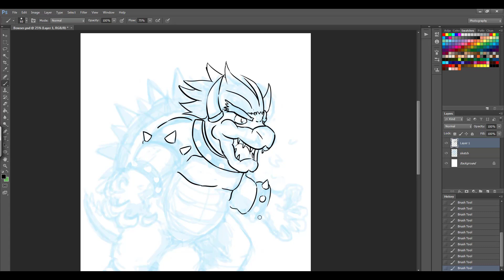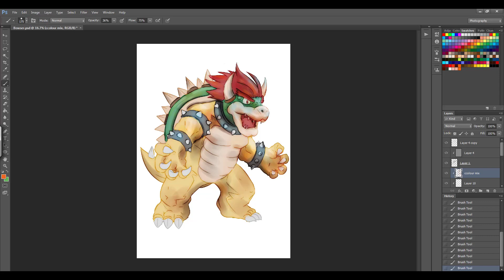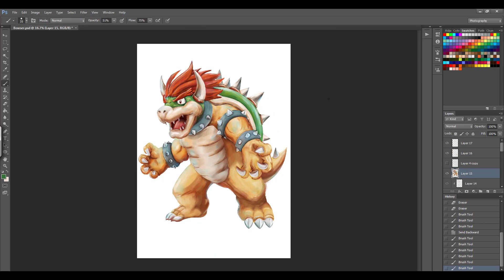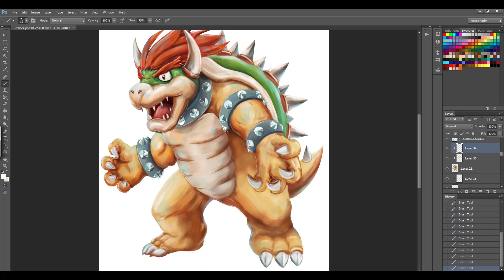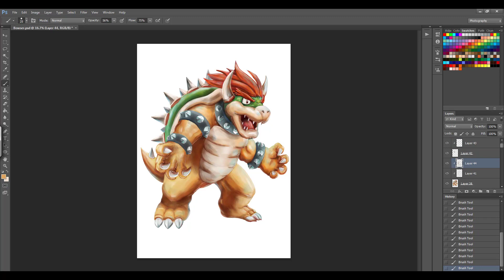Digital Painting - Super Mario - Bowser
From: Super Mario 64
Composers:  Koji Kondo